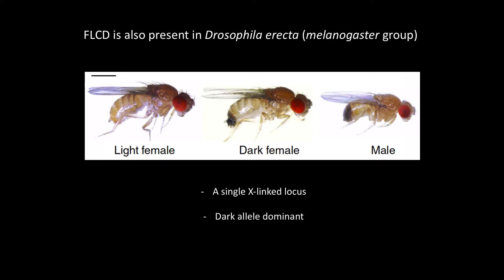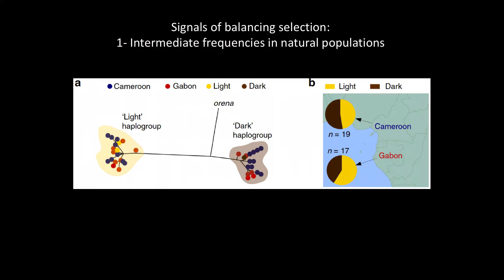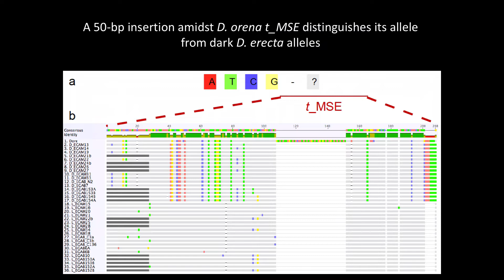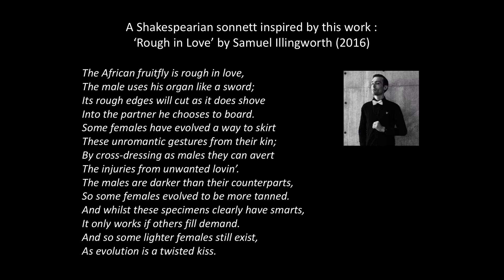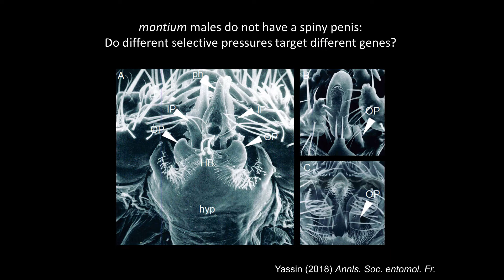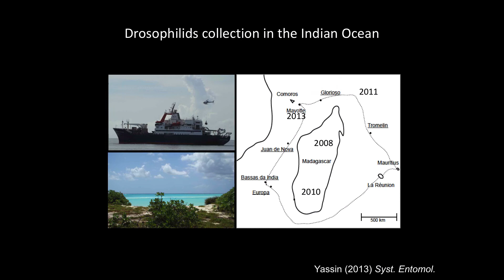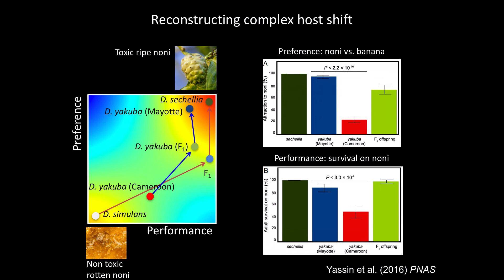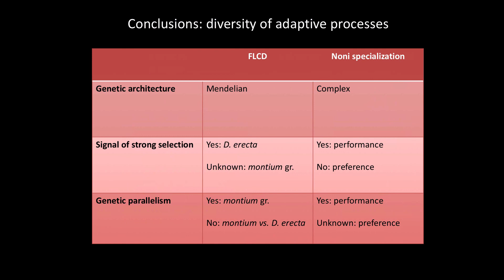Yassin: The genomic basis of adaptation in Drosophila: sex, poison and other dramas.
Amir Yassin (CNRS - MNHN) presents "The genomic basis of adaptation in Drosophila: sex, poison and other dramas" at the 59th Annual Drosophila Research Conference, April 11–15, 2018.

Adaptation shapes natural genetic variation and determines the evolutionary fate of organisms. However, the underlying mechanisms that promote or constrain adaptation are still unclear. The great diversity of drosophilid flies offers a unique opportunity to genetically dissect ecologically relevant traits using advanced tools. Here, I will focus on two traits that have recurrently evolved in multiple Drosophila species. In D. erecta and more than 20 species of the montium group, females have a contrasting color dimorphism with one morph potentially mimicking males. In D. sechellia and a subspecies of D. yakuba inhabiting different oceanic islands, flies are strictly associated with the toxic fruits of the same host plant (Morinda citrifolia). Such an association is a complex adaptation since it requires the simultaneous evolution on the same genome of preference and tolerance traits to Morinda chemicals. In both cases, a combination of population genomics, genome mapping and functional analyses identified recurrent and idiosyncratic genetic changes underlying the evolution of convergent phenotypes. These findings provide new insights on the genetic mechanisms underlying the evolution of adaptive traits.